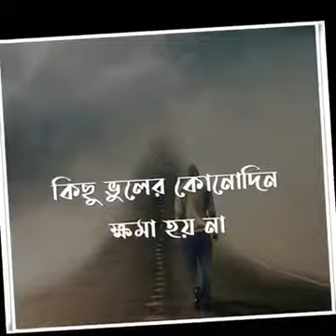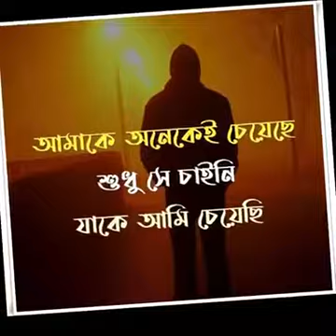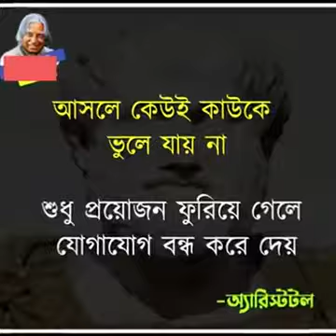কিছু বাস্তব কথা।।জীবনের কথা।